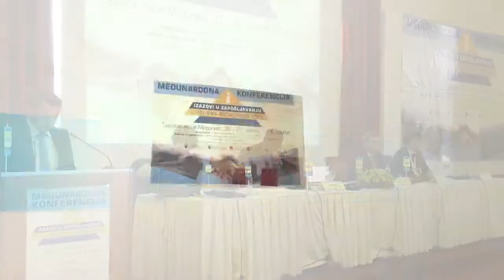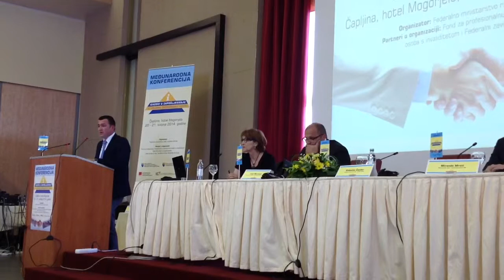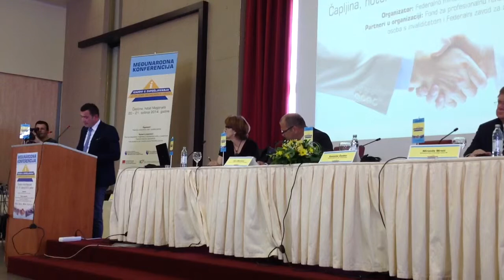Vjekoslav Čamber - Zapošljavanju u vrijeme ekonomske krize